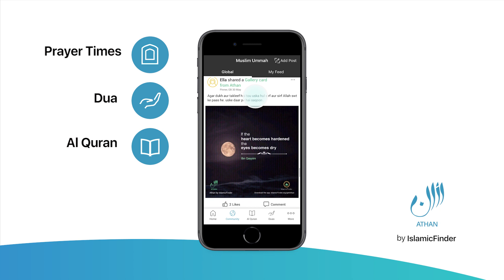Athan - The Trusted App for Muslims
Athan is a pioneer app for Muslims all over the world that helps them in navigating their life with ease. Athan provides accurate prayer times, prayer book for keeping a log of prayers, Quran, Dua, Islamic Gallery, fast book, Islamic blog and much more!